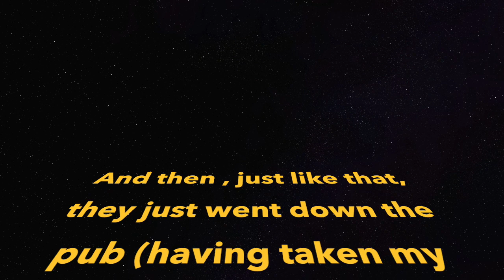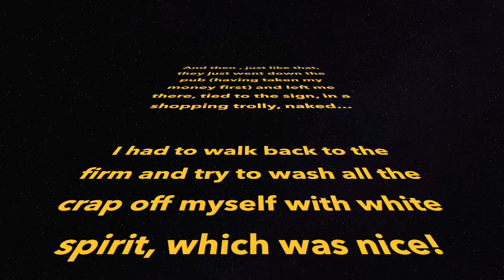My Banging Out - 11&12/07/1991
After a 4 year apprenticeship as a lithographic 4 colour final film planner I was awarded by being 'banged out'.
This was performed by my journeymen as a 'rite of passage', having finished my training and becoming a skilled tradesman.
It was a big day, I left school at 16, I had worked hard and studied for 4 years (I was at college 1 day a week) to get to this day.
I was proud, excited and looking forward to earning more money and being able to call myself a tradesman.
I just had to get through this last day.
(Luckily my colleagues liked me so much they treated me to a nice surprise the day before too which involved my car!)